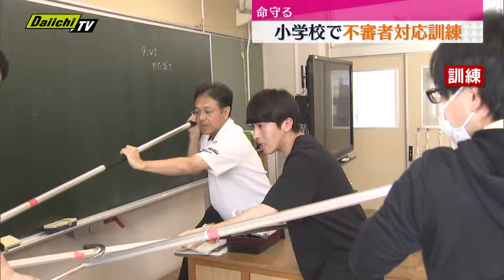【静岡・伊豆の国市】不審者の侵入を想定し 小学校で対応訓練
伊豆の国市の小学校で不審者の侵入を想定した対応訓練が行われました